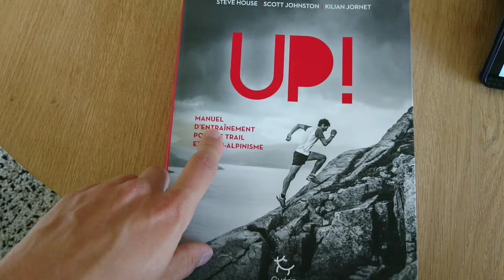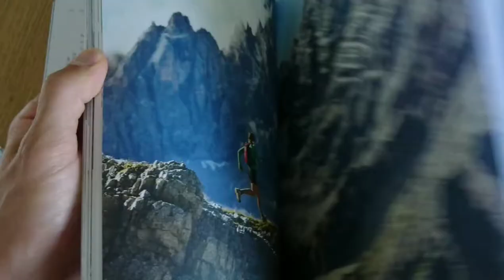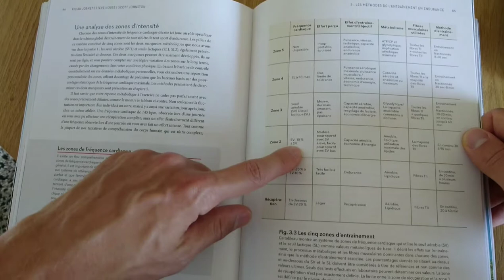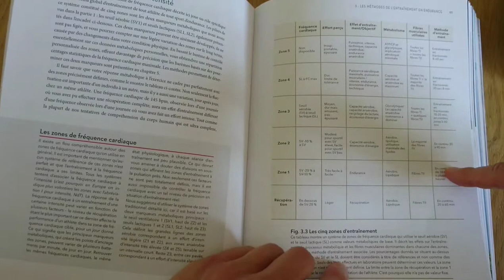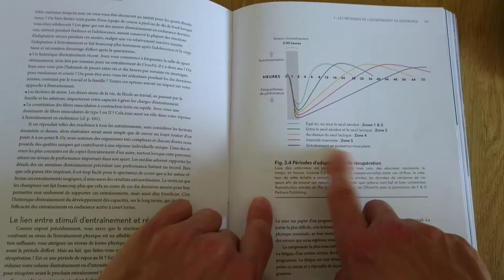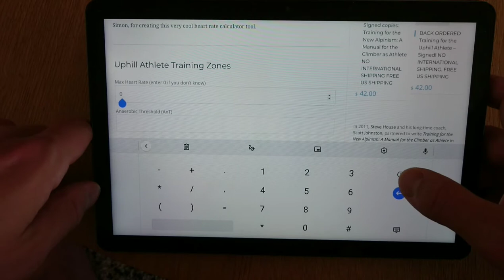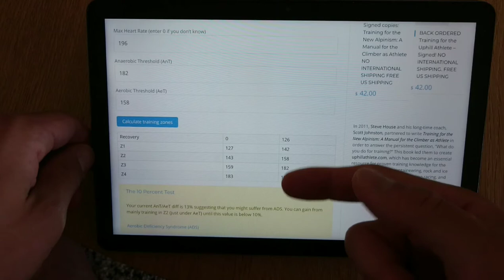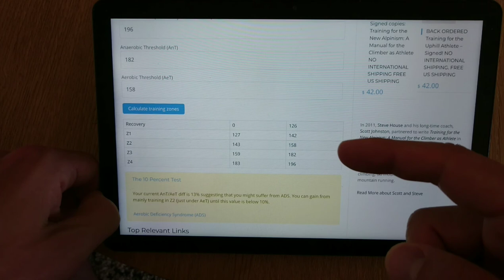Les zones d'entraînement (Z1 Z2 Z3 Z4 Z5) et la différence entre Z1 et Z2 pour l'endurance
Bienvenue sur ma chaîne dédiée à mon objectif : Réaliser l'UTMB® - L'Ultra Trail du Mont Blanc® !

Je m'appelle Johnny, j'ai 30 ans et je suis un passionné de sport.

Je ne me suis jamais vraiment entraîné sérieusement en course à pied, juste quelques entraînements par ci par là.
J'ai réalisé un premier rêve qui était de terminé un marathon (j'ai fait le marathon de Reims en 2018 et 2019).

Le problème était que réaliser le marathon m'était accessible sans préparation. Il me fallait donc un défi plus fou qui m'obligerait à me mettre à la course à pied sérieusement !

Je me suis mis en quête d'un défi : réussir l'UTMB® - l'Ultra Trail du Mont Blanc® !

J'ai repris la course à pied et débuté ma préparation le 7 mars 2020.
Je me fixe comme objectif de réaliser l'UTMB® en 2023 (ou plus tôt, on sait jamais 🙂)

Sur cette chaîne, tu peux me suivre toutes les semaines où je mets à jour mon carnet d'entrainement.
Tu pourras avoir aussi un suivi mensuel de mes entraînements pour prendre plus de hauteur.

Et je publie d'autres vidéos qui tourne autour de la science de l'entrainement, d'analyse de champions, de sport en général.
Ainsi que l'une de mes autres passions : la lecture.

A bientôt :-)